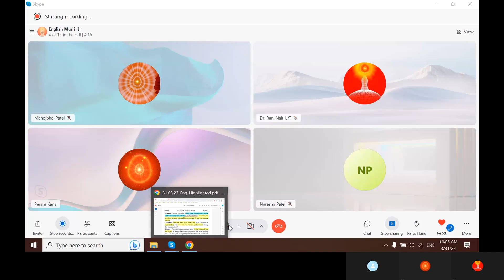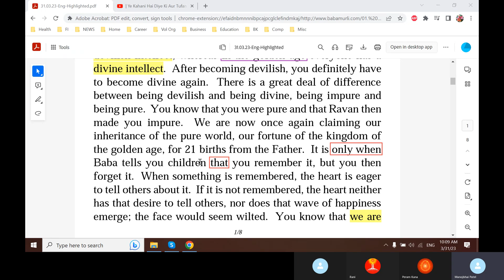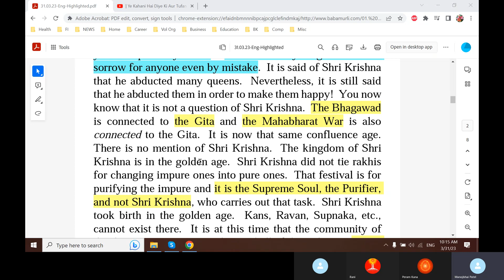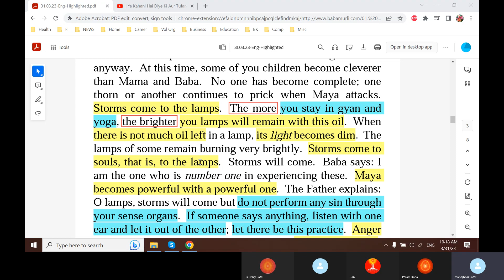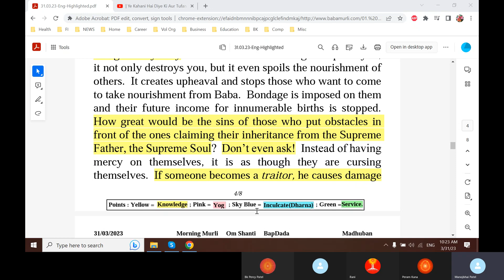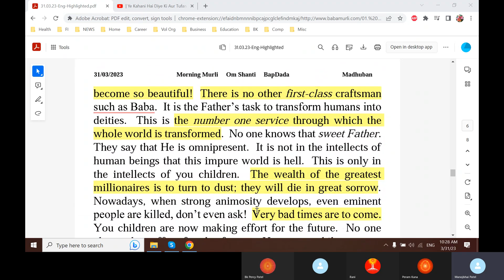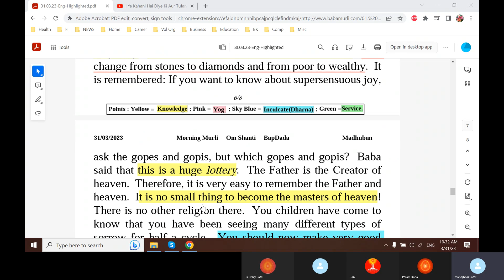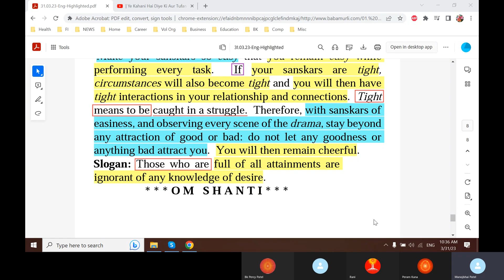Baba Murli E 3.31.23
Temper very sweet. No sorrow or anger to anyone. Maya exam by lust and anger. Remedy is knowledge and yoga of Baba. Happiness. Sansakar of easiness - cheerful and no attraction. Full of attainments so no desire.